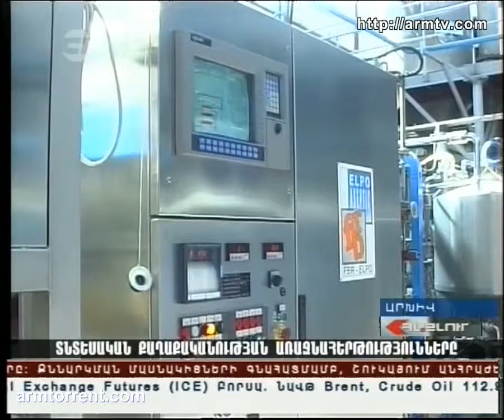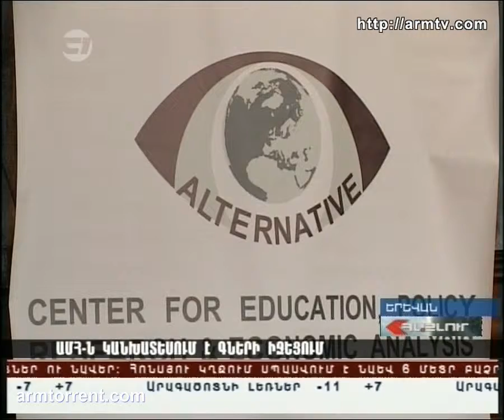Haylur HD 2011.03.11 part1